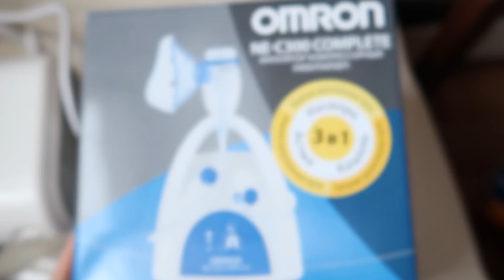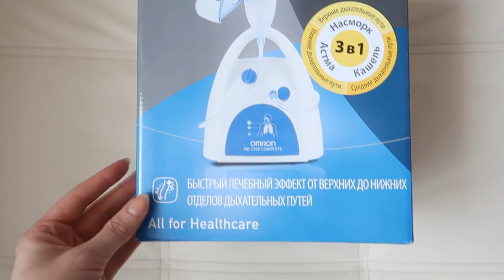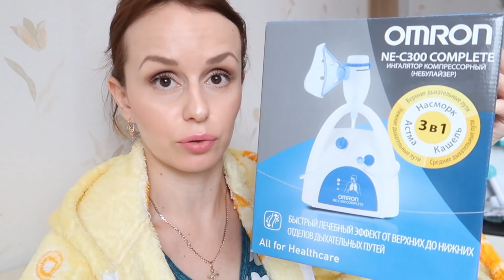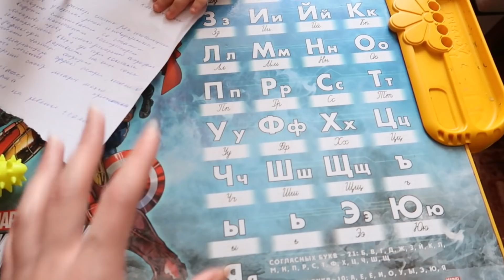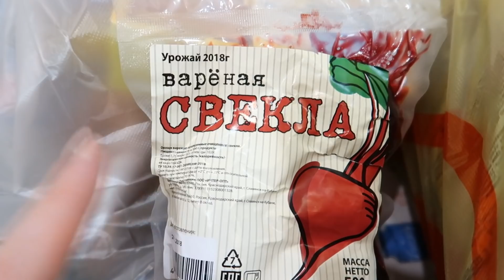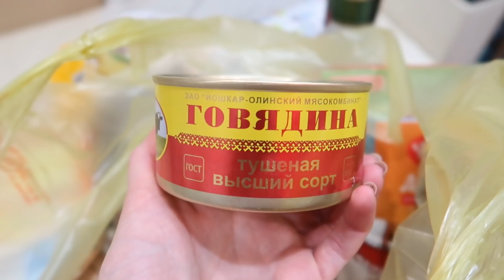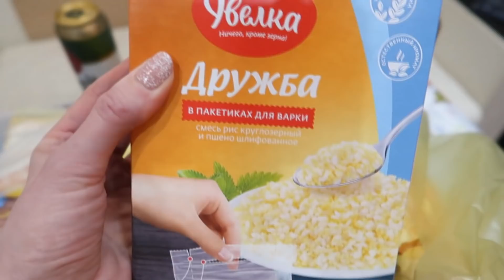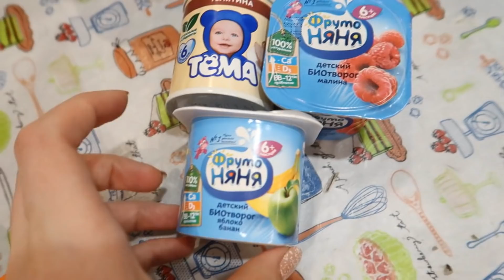VLOG ВРАЧИ ЗА ПРИВИВКИ!!! ВЫЛЕЧИЛА ДЕТЕЙ/ ОБЗОР Omron Comp Air NE-C300